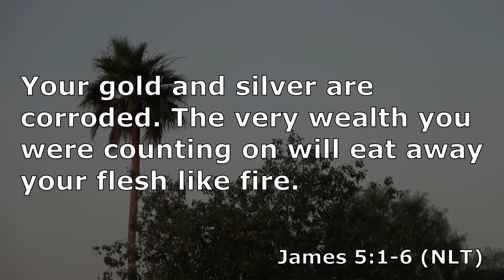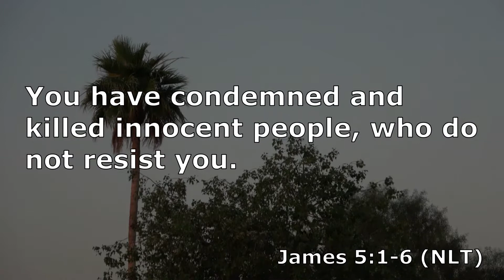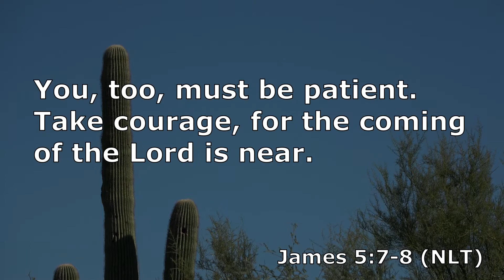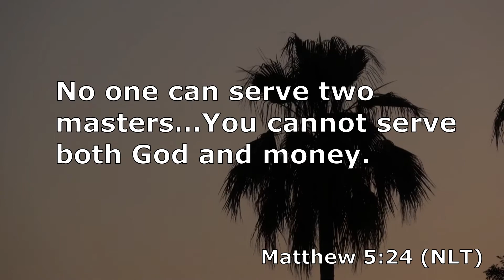James 5 Part 1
Continuing with his discussion of power and the abuse of it, James concludes: if you have enough, share and trust God; if you don’t have enough, still trust God.  These devotionals are intended to encourage us to read our Bibles.